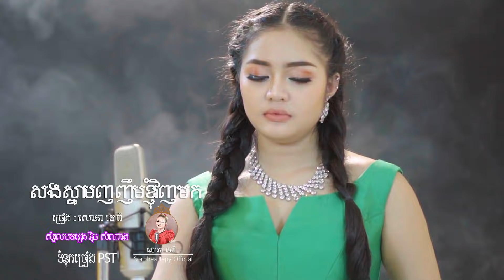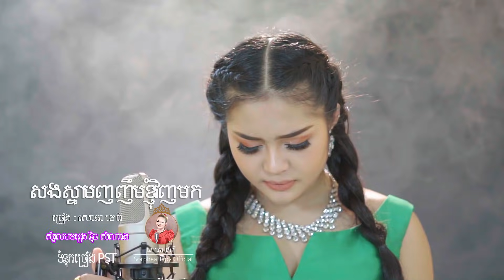សងស្នាមញញឹមខ្ញុំវិញមក - សោភាទេពី - sorphea tepy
សងស្នាមញញឹមខ្ណុំវិញមក  សោភាទេពី sorphea tepy